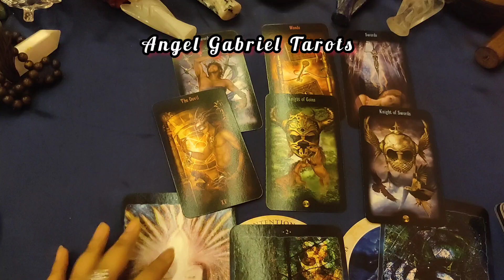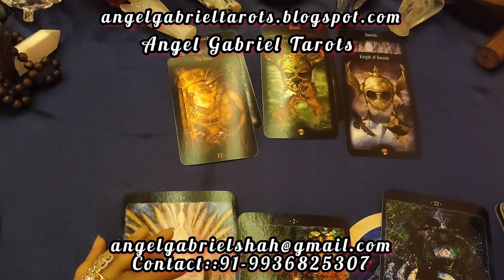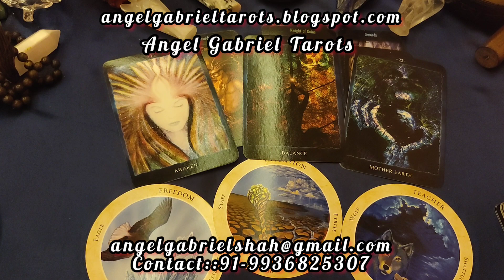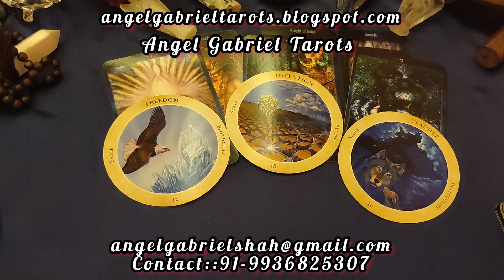मकर राशि के लिए मार्च 2023 का महीना कैसा रहेगा? Message from Devine Energies!!